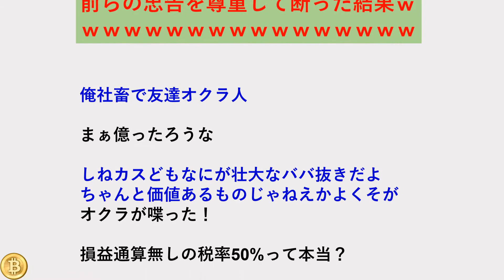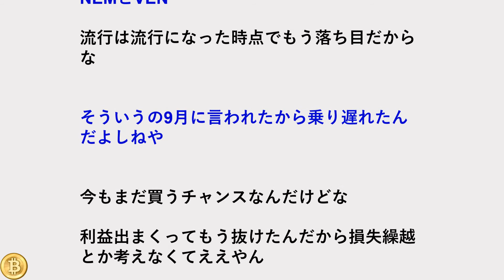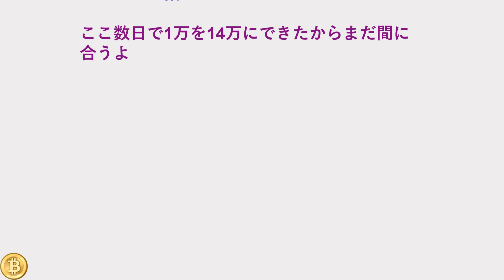【仮想通貨】 友達から仮想通貨に誘われたけどお前らの忠告を尊重して断った結果ｗｗｗｗｗｗｗｗ